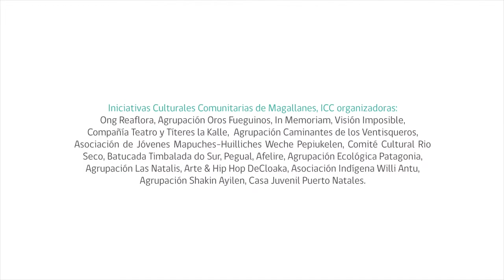Feria de Arte Comunitario en Puerto Natales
Actividad impulsada por las Iniciativas Culturales Comunitarias de Magallanes, con el apoyo del programa Red Cultura del Consejo de la Cultura y las Artes.